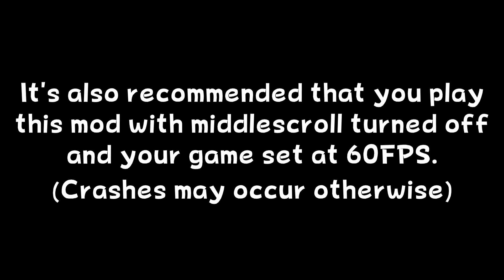FNF: Vs. Impostor V4 - Triple Trouble (RESTORED)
This Triple Trouble Cover was composed by Nii-San!

The Original Triple Trouble Song was composed by @MarStarBro, @uptaunt2542 and @punkett!

Some of you may notice that this video has been reuploaded. I've now corrected these errors and have gotten permission to reupload this again so I hope you enjoy. Make sure you support all of the people mentioned. Thanks.

MOD DESCRIPTION:
In the files of Vs. Impostor V4, a cover of Triple Trouble can be found. Although it's in a pretty unfinished state. So I decided to make my own add-on for Vs. Impostor which somewhat restores this scrapped cover! In this add-on I've added Triple Trouble to the Freeplay Menu, added some new sprites for the opponents and even implemented some custom events!